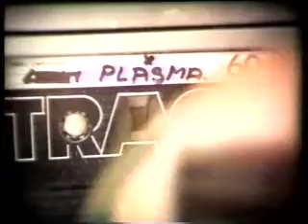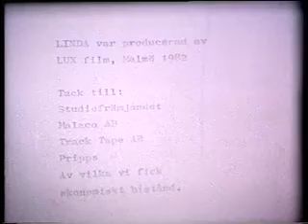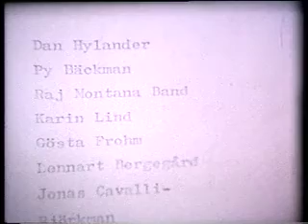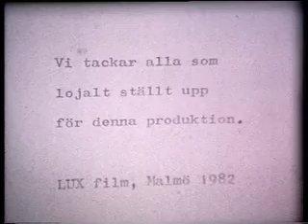Linda part 6